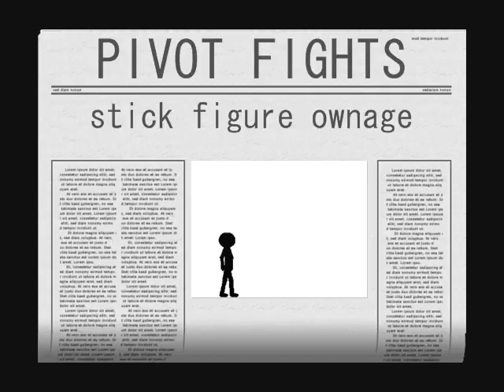pivot fights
pivoty delciousness!